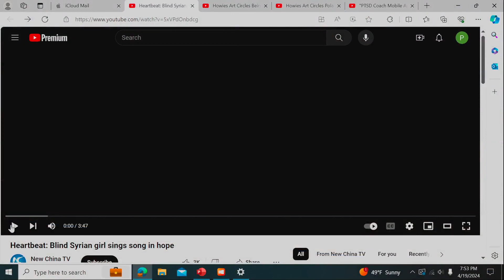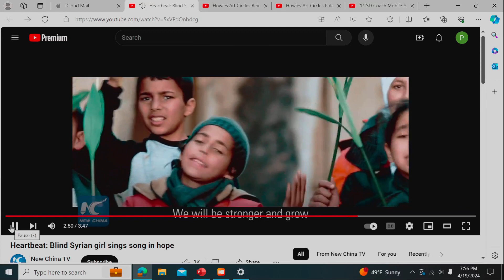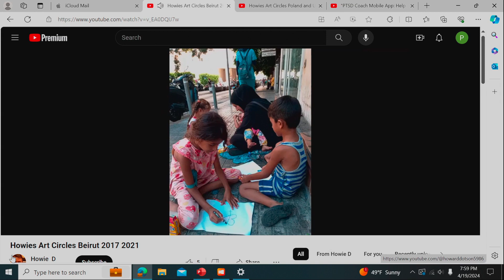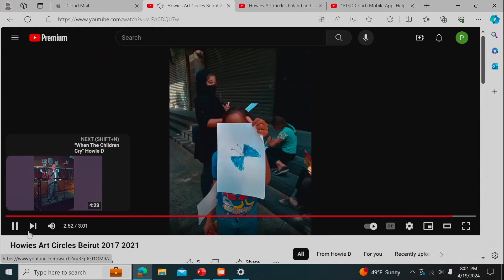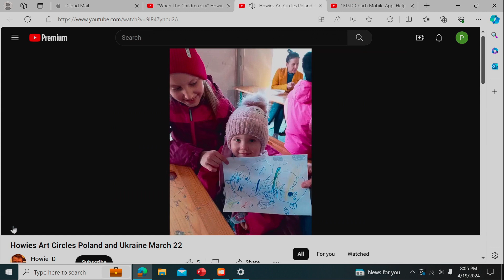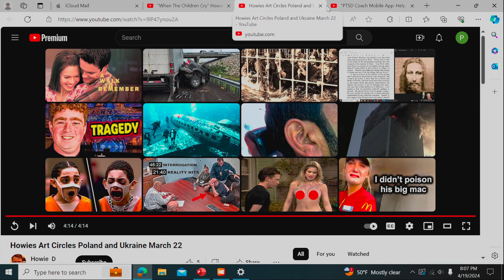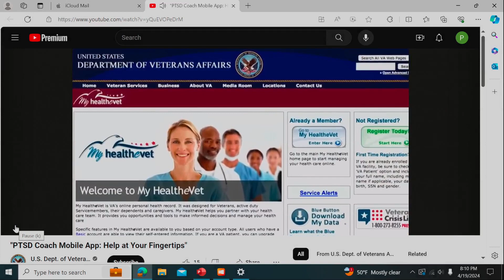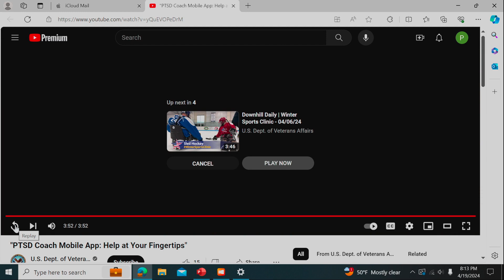Music Benefit For Ukraine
5th Mission in Ukraine: Mental Health Ministry.
Songs by Howie D with Jan on Keyboard.

Mission Interpretation of Howie's Art Circles  (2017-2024)
6 Humanitarian missions in the Middle East
4 Humanitarian missions in Ukraine